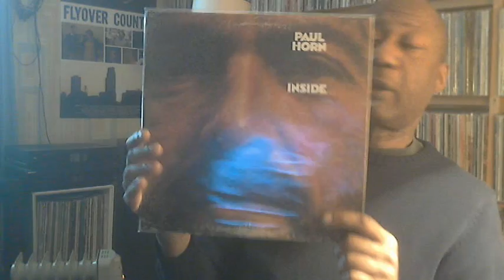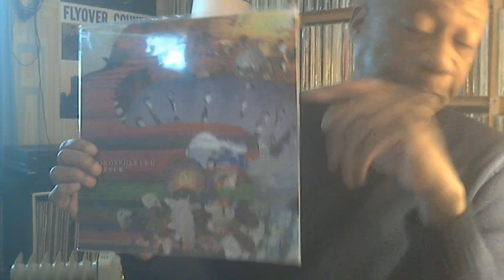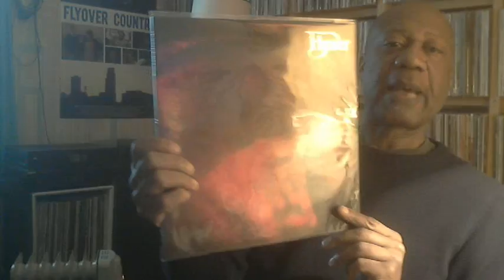Friday follow up